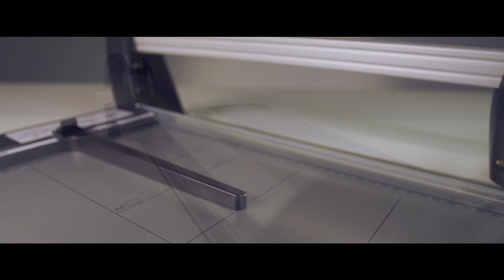Swordfish 'Ellipse 500' A3 30 Sheet Rotary Handle Paper Trimmer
The Swordfish 'Ellipse-500' Office/Professional Paper Trimmer from Snopake Brands.

The Swordfish 'Ellipse-500' A3 Office/Professional Paper Trimmer has been designed with precision and accuracy in mind. It's the perfect trimmer for schools, office and professional small businesses.

This 500mm cutting length model is ideal for trimming up to a massive 30 x A4 sheets of 80gsm paper but is also perfect for thin card or photographs up to a maximum of 3.0mm thick. The strong metal base is pre-marked with all popular paper sizes & formats. Grid lines and measurements are displayed to help with paper alignment for accuracy of cut, to minimise mistakes and prevent wastage.

The Swordfish 'Ellipse-500' comes equipped with a replaceable carbon steel rotary blade which will cut with one smooth movement using the rotary handle. Even a Swordfish blade gets worn after heavy use so when the blade eventually becomes blunt you will only need to replace the cutting head, not purchase a new trimmer.

The Swordfish 'Ellipse-500' is perfect for cutting multiple sheets of paper or light card. Simply turn the rotary handle to accurately cut through up to 30 sheets of paper. Unlike conventional paper trimmers, the Ellipse-500 requires minimal force to cut through multiple sheets and fitted with non-slip rubber feet.